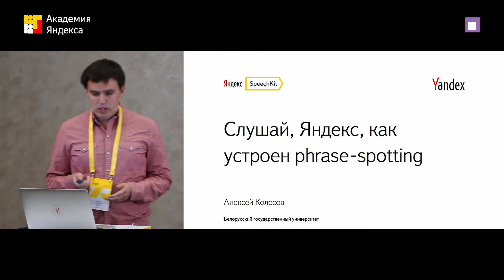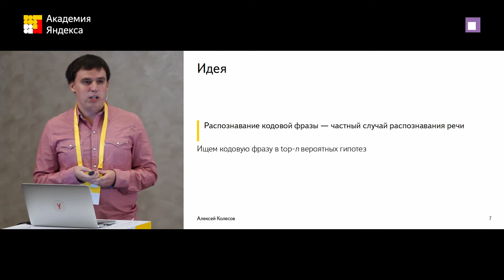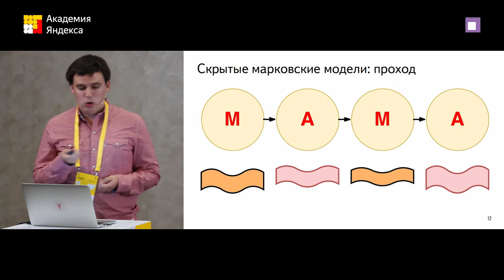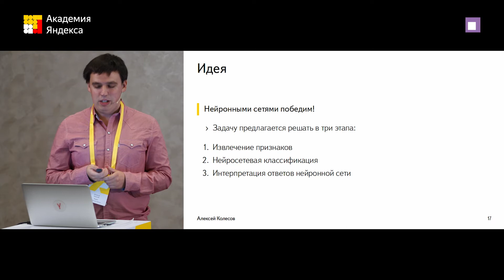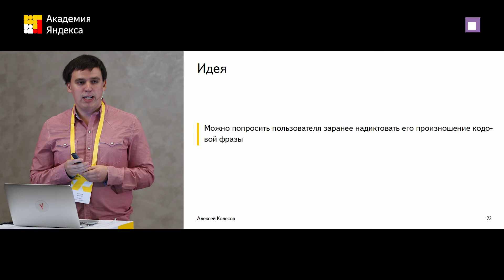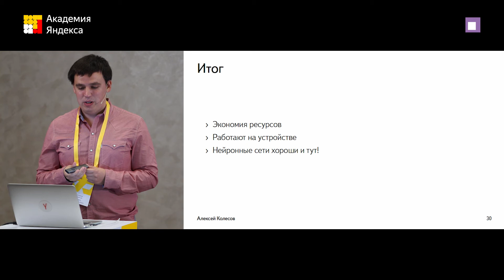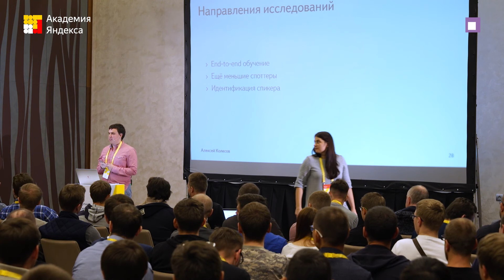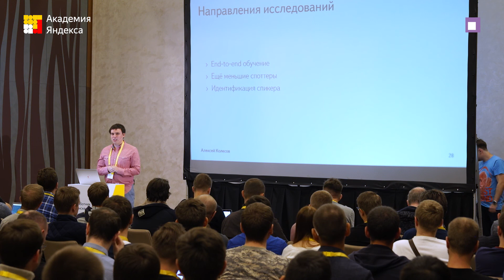001.Слушай, Яндекс, как устроен phrase spotting — Алексей Колесов